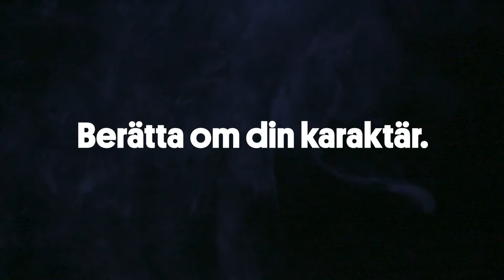Riksteatern intervjuar: Ann Petrén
Skådespelaren Ann Petrén är aktuell i Jag är en annan nu, på Riksteaterturné våren 2019.